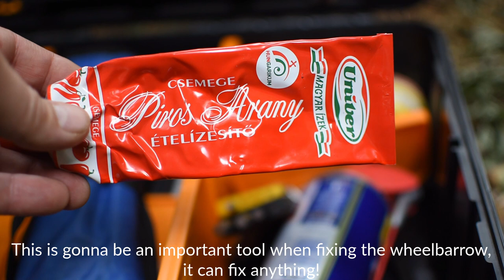Welcome to our beautiful garden - Day 5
We spent our 5th day with cleaning and tidying up the greenhouse in order to prepare it for planting seeds throughout the winter. This video is particularly exciting with abandoned cars, Hungarian paprika paste and zombies, what else would you need?